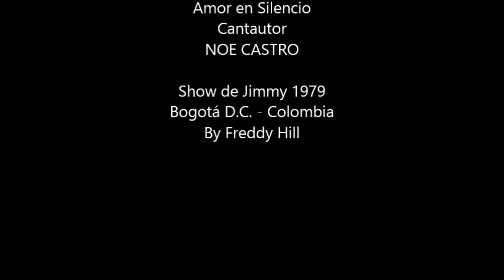NOE CASTRO AMOR EN SILENCIO Show de Jimmy 1974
Una producción de Baladas Románticas en una de las mejores voces de Colombia